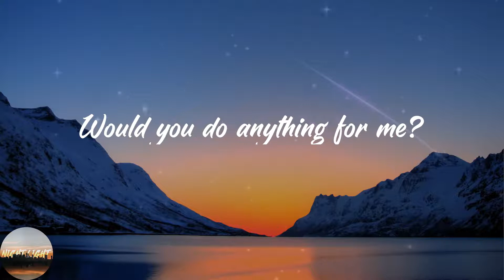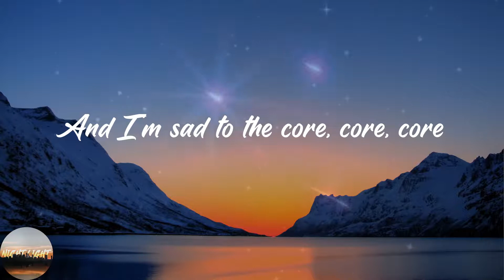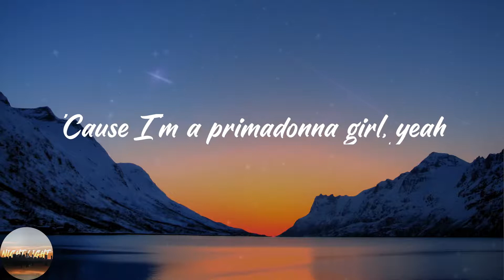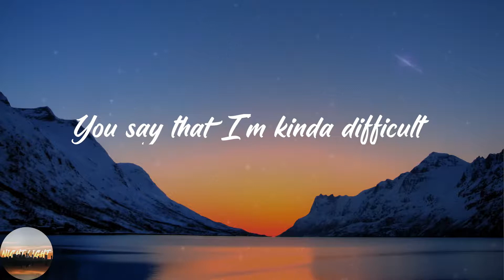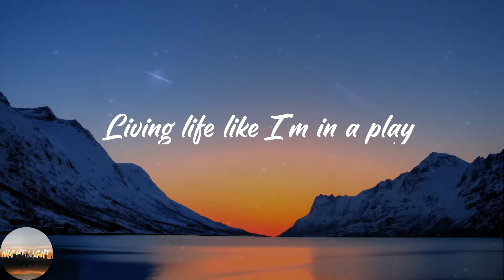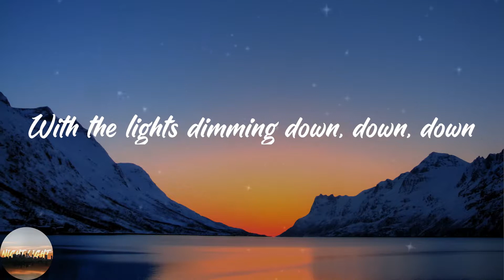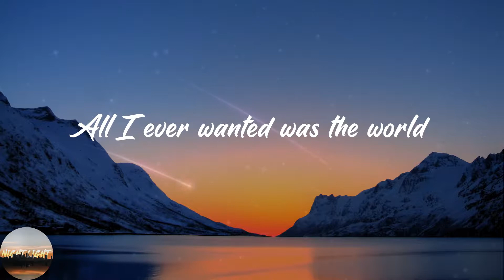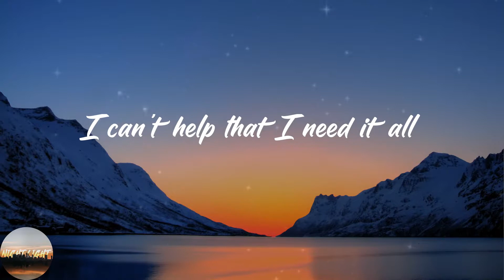MARINA - Primadonna (Lyrics)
🔥Lyrics Primadonna MARINA:
Primadonna girl, yeah
All I ever wanted was the world
I can't help but I need it all
The primadonna life, the rise and fall
You say that I'm kinda difficult
But it's always someone else's fault
Got you wrapped around my finger, babe
You can count on me to misbehave
Primadonna girl,
Would you do anything for me?
Buy a big diamond ring for me?
Would you get down on your knees for me?
Pop the pretty question right now, baby
Beauty queen on a silver screen
Living life like I'm in a dream
I know I've got a big ego
I really don't know why it's such a big deal, though
And I'm sad to the core, core, core
Every day is a chore, chore, chore
When you feel of a whole more more
I wanna be adored
'Cause I'm a primadonna girl, yeah
I can't help that I need it all
You can count me to misbehave
Primadonna girl fill the void, up with Celluloid
Take a picture, I'm with the boys
Get what I want 'cause I ask for it
Not because I'm really that deserving of it
Living life like I'm in a play
In the lime light, I want to stay
Going up, going down, down, down
Anything for the crown, crown, crown
With the lights dimming down, down, down
I spin around
Primadonna girl, yeah
Primadonna girl